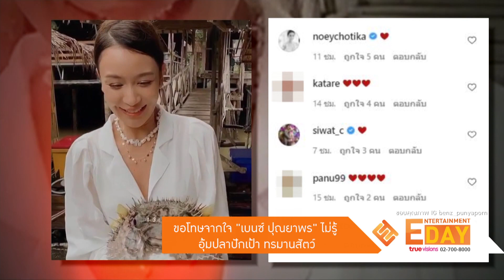ขอโทษจากใจ “เบนซ์ ปุณยาพร” ไม่รู้ อุ้มปลาปักเป้าเป็นการทรมานสัตว์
Entertainment Day_200863

กลายเป็นดราม่างานเข้านักแสดงสาวเมื่อ เบนซ์ ปุณยาพร โพสต์ภาพอุ้มปลาปักเป้าที่พองตัว ชาวเน็ตวิจารณ์ว่า การกระทำดังกล่าวเป็นการทำร้ายสัตว์และทำให้ปลาอายุสั้น ล่าสุด เบนซ์ ได้ออกมาชี้แจงโพสต์ข้อความลงIGถึงการกระทำดังกล่าว ใจความว่า “ ไม่ทราบจริงๆ ว่าการอุ้มปลาจะเป็นการลดอายุไขของน้อง ถ้ารู้จะไม่ไปแตะน้องเขาเลยค่ะ เบนซ์ขอโทษค่ะ ถ้าทำให้ใครไม่สบายใจในการกระทำครั้งนี้และเป็นบทเรียน ในอนาคตจะระมัดระวังกว่านี้ เมื่อข้อความนี้ถูกโพสท์ลงไปก็มีเพื่อนๆในวงการและแฟนคลับออกมาคอมเมนท์ให้กำลังใจกันมากมาย รวมถึงคนที่เข้ามาเตือนเธอในเรื่องนี้ที่บอกว่าขอบคุณที่ เบนซ์ เห็นถึงความสำคัญในเรื่องนี้และไม่ได้มีเจตนาที่จะกล่าวว่าให้ร้ายเพียงต้องการเตือนและอยากให้ช่วยกันเป็นกระบอกเสียงเท่านั้น